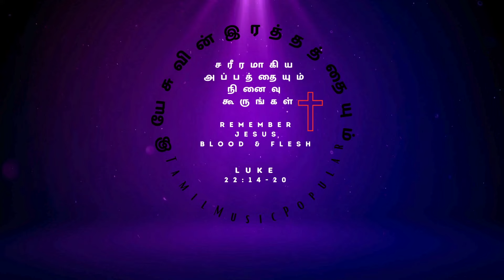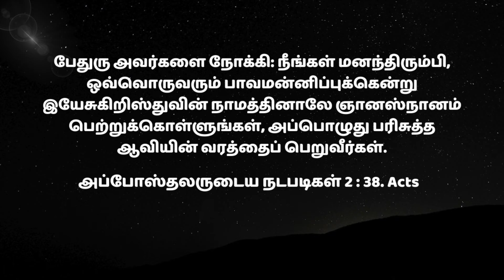பரிசுத்த ஆவியானவரின் வரம் | N. Sivapalan | Episode 552 | Tamil Christian Message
Face Book: Palan Jeshuran
Message by: Eva. Nagalingam Sivapalan (Jeshuran)

அப்போஸ்தலரின் ஜெபம் | The Apostle's Prayer | N. Sivapalan | Episode 550 | Tamil Christian Message